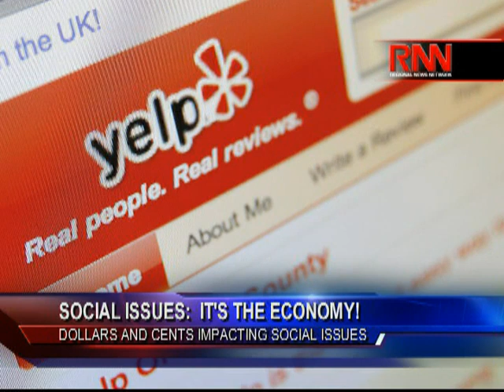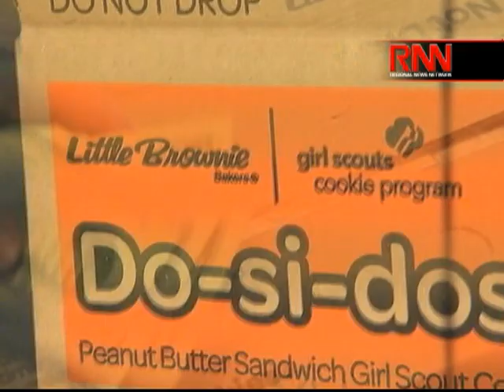Social Issues: It's The Economy! Dollars And Cents Impacting Social Issues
The RFL panel analyzes recent happenings that illustrate how dollars and cents are making an impact on social issues.